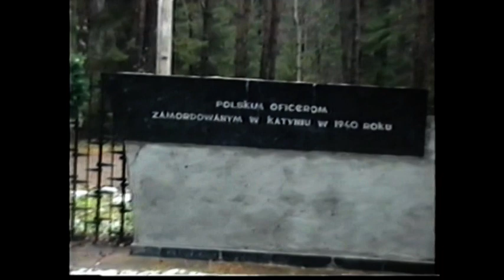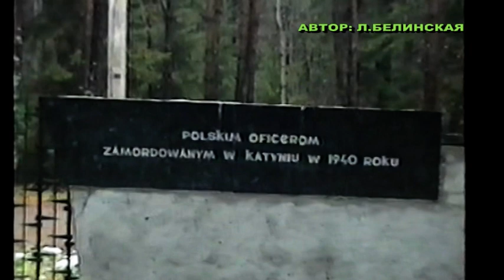Старый мемориал в Катыни до реконструкции. Смоленск.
Автор: BelgksC.